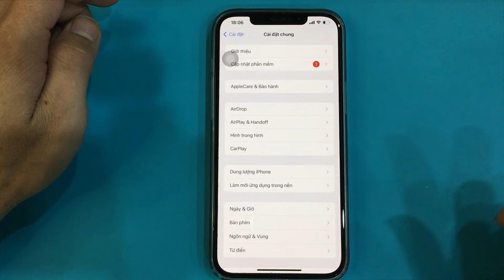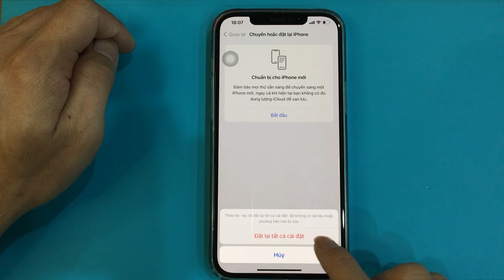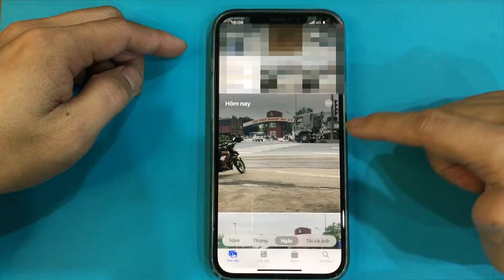Cách reset, khôi phục lại iPhone không mất dữ liệu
Cách reset, khôi phục lại iPhone không mất dữ liệu, khắc phục một vài lỗi vặt trên iphone.